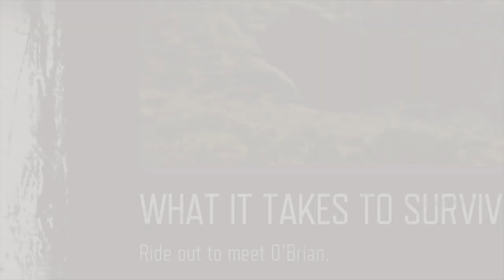Days Gone Mission What It Takes to Survive